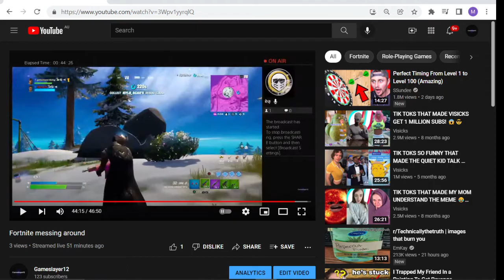Maybe the Biggest Fortnite Clutch up EVER! 👌👌👀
This is the Clutch up of the Chapter so far, This clip was taken from my Live stream That ended 5-10 Minutes Ago, That was the Best Clutch I have ever seen!